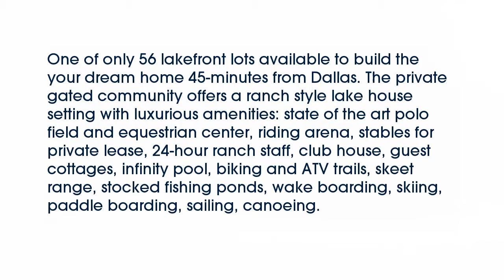Real estate for sale in Mabank Texas - MLS# 13737892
413  Sun Valley
Mabank Texas 75147
MLS# 13737892

413  Sun Valley
Mabank Texas 75147
MLS# 13737892

One of only 56 lakefront lots available to build the your dream home 45-minutes from Dallas. The private gated community offers a ranch style lake house setting with luxurious amenities: state of the art polo field and equestrian center riding arena stables for private lease 24-hour ranch staff club house guest cottages infinity pool biking and ATV trails skeet range stocked fishing ponds wake boarding skiing paddle boarding sailing canoeing.